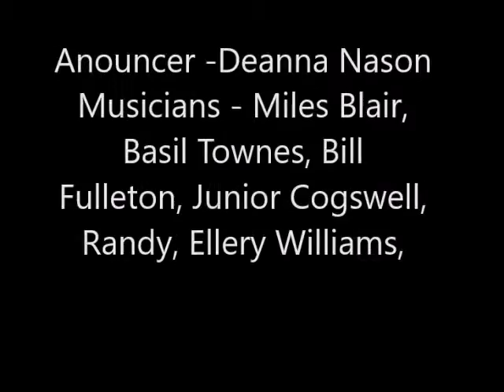Video #5 Channel 11 Jake MacDonald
Video #5-Deanna Nason , Miles Blair, Basil Townes, Junior Cogswell, Bill Fullerton, Ellery Williams, Randy